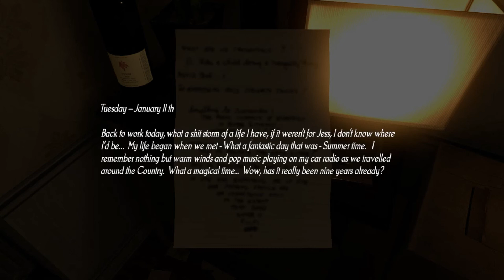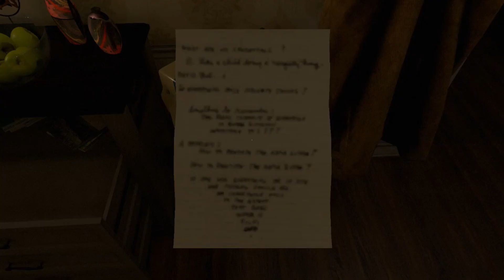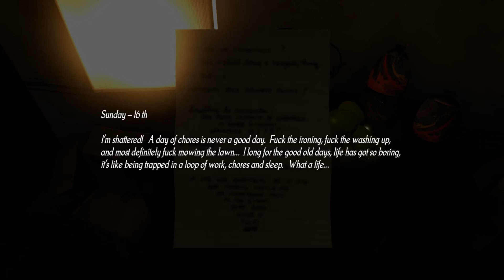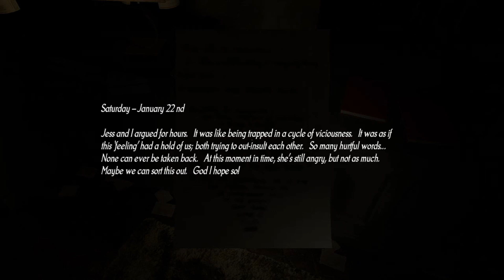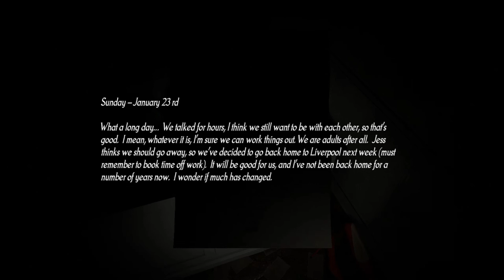TabVe Doesn't Know (Silent Descent)